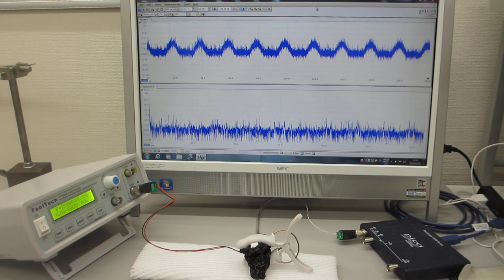超音波プローブの超音波伝搬特性を利用した、非線形現象の制御実験（超音波システム研究所）